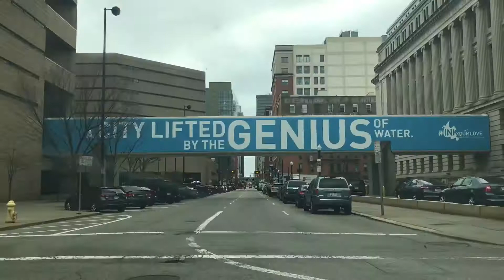My first visit to Cincinnati, Ohio